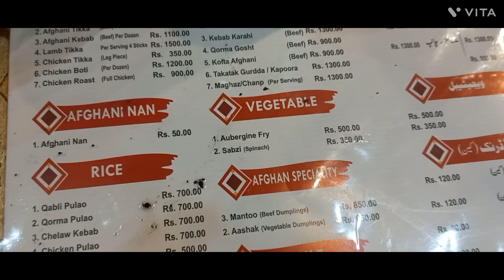Arham and Raham went for dinner and shopping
In this video i am going to tell you about how i enjoyed my dinner and shopping, hope you will like my video , if you like the video then do subscribe our channel and lie our video.